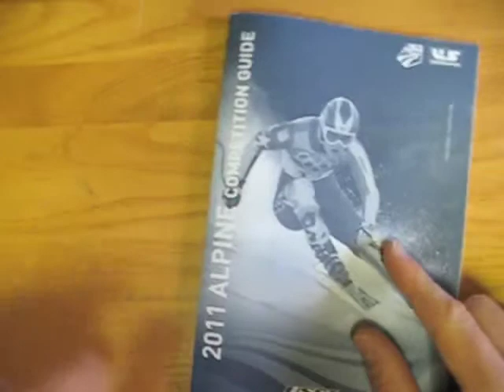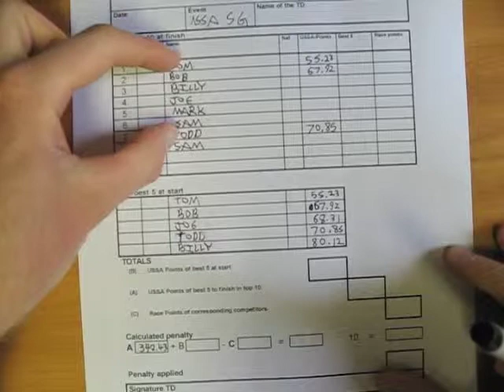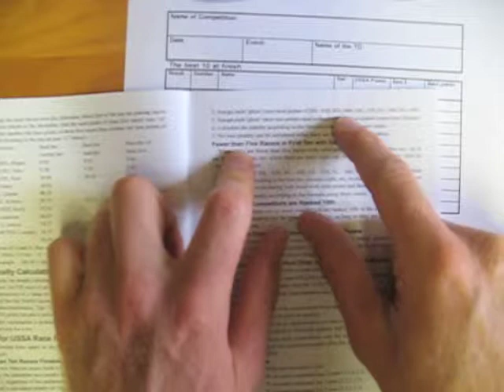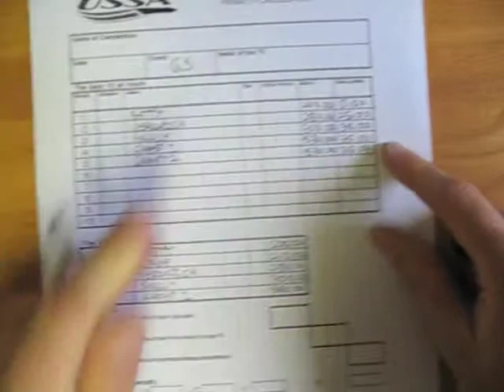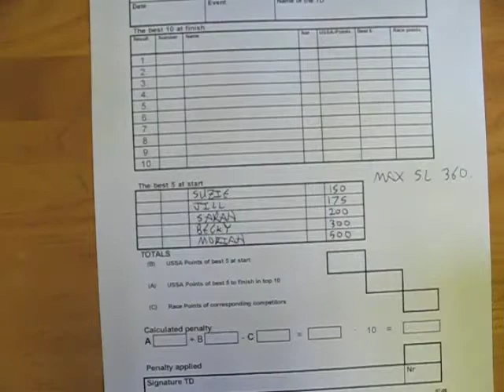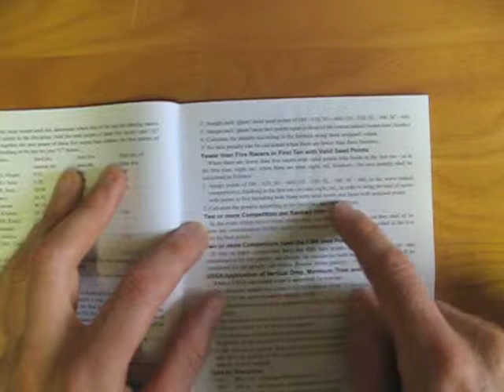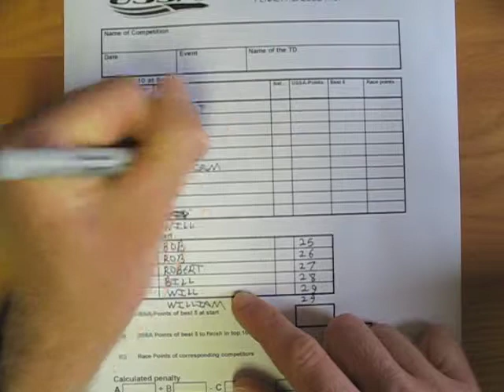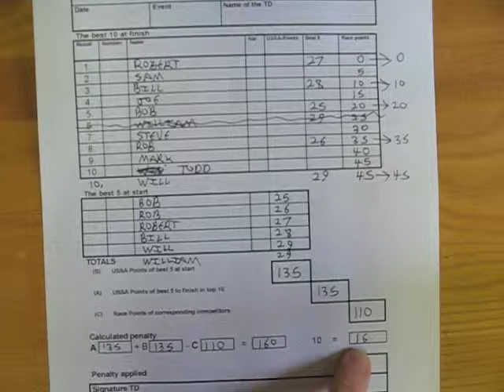USSAPenaltyExamplesWithIssues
This video looks at some examples of USSA Penalties that have issues such as less than ten racers, or less than five racers with points, or ties in critical positions.